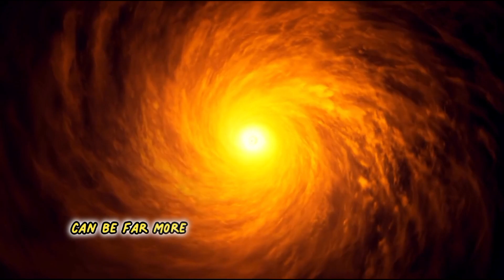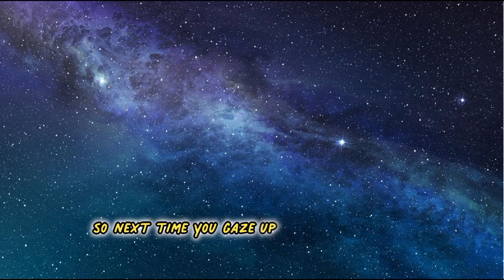Phoenix A, The Most Massive Black Hole in Universe ||The Cosmic Beast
In this video we will explore the mysteries of Phoenix A, a supermassive black hole so massive that it shapes the very fabric of the Phoenix Cluster.Witness the immense power of this cosmic monster, capable of devouring entire stars and warping spacetime.Delve into the secrets of Phoenix A's jets, powerful streams of superheated matter and radiation that extend millions of light-years into space.
Gain a profound understanding of black holes and their role in the universe as we unravel the enigma of Phoenix A.

 black hole, black hole sound, black hole sound nasa, black hole kya hai, black hole sound om, black hole music apk, black hole music download, what is black hole, interstellar, is black hole real, truth about black hole, supermassive black hole, inside a black hole, biggest black hole in the universe,largest black hole in the universe,ultramassive black hole,super massive black hole,phoenix a black hole mass,black hole phoenix a,phoenix a black hole size,phoenix a black hole, largest black hole ever discovered. cosmoknowledge, biggest black hole ever, largest black hole, Phoenix A*, what is the biggest black hole, what is the biggest black hole in our universe, largest black hole ever found, Phoenix Cluster, supermassive black hole, constellation of Phoenix, astrophysics, astronomy, space, biggest black hole in the universe, phoenix a galaxy.